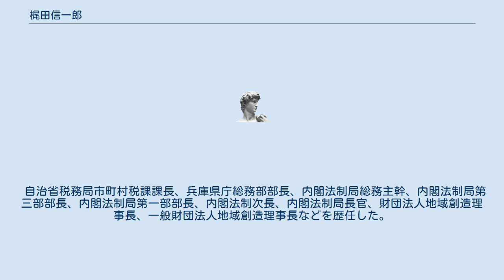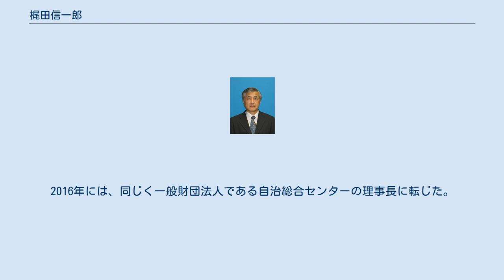梶田信一郎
梶田 信一郎（かじた しんいちろう、1947年11月14日 - ）は、日本の地方公共団体職員、自治官僚。
一般財団法人自治総合センター理事長。
 自治省税務局市町村税課課長、兵庫県庁総務部部長、内閣法制局総務主幹、内閣法制局第三部部長、内閣法制局第一部部長、内閣法制次長、内閣法制局長官、財団法人地域創造理事長、一般財団法人地域創造理事長などを歴任した。
 岡山県出身の地方公共団体職員である。
熊本県の事務吏員として東京事務所で採用され、のちに熊本県庁の総務部地方課にて勤務した。
その後、自治省に入り、財政局、大臣官房、税務局などで勤務するとともに、他省庁や地方公共団体への出向を繰り返した。
自治省では税務局にて市町村税課の課長に就任しており、出向先の兵庫県庁では総務部の部長に就任するなど、要職を歴任した。
その後、内閣法制局に出向し、総務主幹を経て、第三部や第一部の部長を務めた。
2006年には内閣法制次長に就任した。
2010年には宮﨑礼壹の後任として内閣法制局長官に就任し、鳩山由紀夫内閣から野田内閣にかけて同職を務めた。
退職後は、地域創造や自治総合センターにて理事長を務めた。
 1947年11月に生まれ、岡山県にて育った。
東京大学に進学し、法学部第2類（公法コース）にて学んだ。
1971年6月、東京大学を卒業した。
 1971年7月、熊本県の事務吏員として東京事務所で採用された。
のちに熊本県庁に異動し、同年10月より総務部地方課にて勤務した。
 1973年に自治省に入り、同年4月より財政局の地方債課にて勤務した。
以来、自治省と出向先である地方公共団体等の諸機関とを交互に異動してきた。
自治省においては、1981年7月より大臣官房にて総務課の課長補佐を務め、1986年4月より税務局の企画課にて理事官を務めた。
1992年7月には、税務局の市町村税課にて課長に就任した。
他省庁への出向も多く、1974年6月からは国土庁に出向し、計画・調整局の総務課にて勤務した。
また、1987年7月からは内閣法制局に出向し、参事官（第一部）として勤務した。
地方公共団体への出向としては、1976年4月より三重県庁に出向し、企画調整部の企画監を務めた。
また、1994年7月より兵庫県庁に出向し、総務部の部長に就任した。
部長在任中の1995年1月17日に兵庫県南部地震が発生し、阪神・淡路大震災の災害救援活動等に対応した。
 1996年4月、内閣法制局に再び出向し、総務主幹に就任した。
1999年8月より第三部にて、2004年8月からは第一部にて、それぞれ部長を務めた。
2006年10月、内閣法制次長に就任した。
2010年1月15日、宮﨑礼壹の後任として内閣法制局長官に就任した。
以来、鳩山由紀夫内閣から野田内閣にかけて同職を務めた。
 2018年春の叙勲で瑞宝大綬章を受章。
 退官後の2012年、財団法人である地域創造の理事長に就任した。
理事長在任中に一般財団法人への移行を成し遂げ、移行後も引き続き理事長を務めた。
2016年には、同じく一般財団法人である自治総合センターの理事長に転じた。